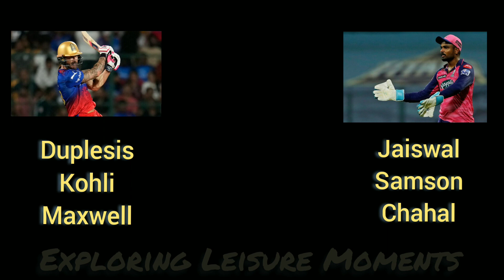आमने सामने RCB & RR || Royal Encounter || SRH का सामना कौन करेगा? || IPL 2024 Eliminator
आमने सामने RCB & RR
RCB vs RR Royal Encounter
SRH का सामना कौन करेगा?
IPL 2024 Eliminator

IPL 2024 Playoff Prediction Video done at the start of IPL (3 Correct Predictions)

Please subscribe our channel ♛♚ Exploring Leisure Moments ♚♛ using below channel link for more exciting videos on various categories like Technology ​🧑‍💻, Books ​📚​, Sports 🏏, Music 🎵, Travelogue ✈, Festivals 🎄, Gaming 🎮 , Cooking 🍵 and so on and make even your leisure time worthy!!!